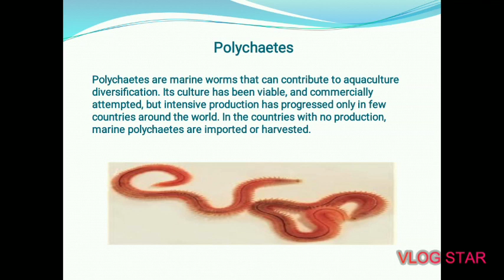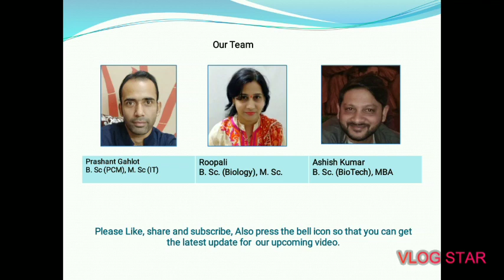Live Worms - Polycheates Farming - Detailed Project Report with Artifacts in Hindi and English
Live Worms for live stock and aquaculture